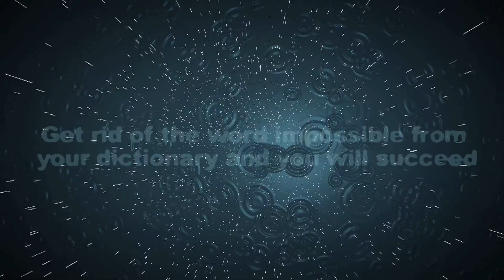A Snail's Lesson_Une Leçon d'Escargot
La Oth-movies revient avec une petite animation, certes peu ambitieuse, mais porteuse d'un message noble...

À REGARDER DE PRÉFÉRENCE EN HD...